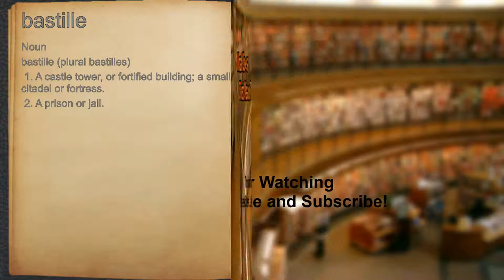What does bastille mean?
A spoken definition of bastille.

Intro Sound:
Typewriter - Tamskp